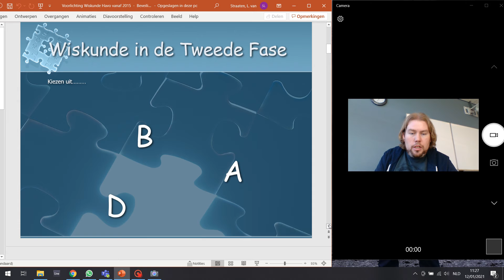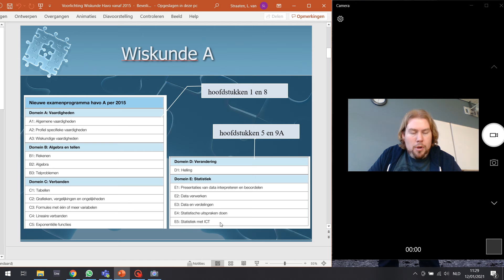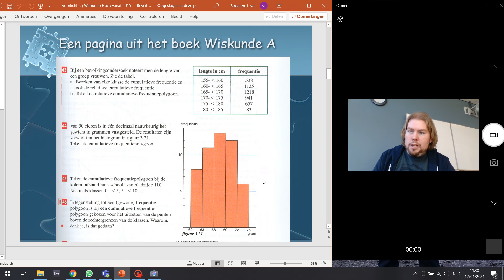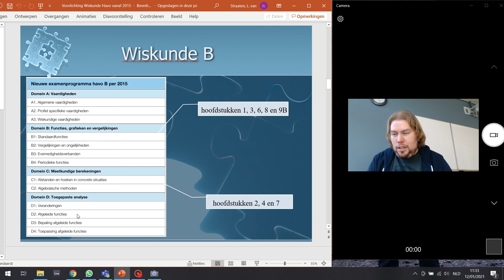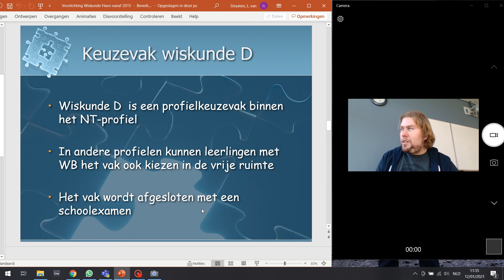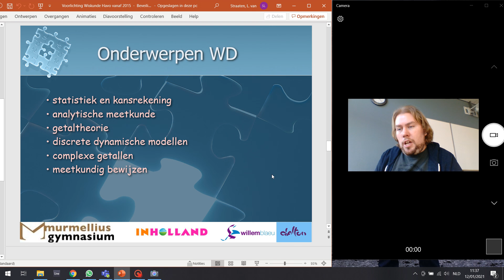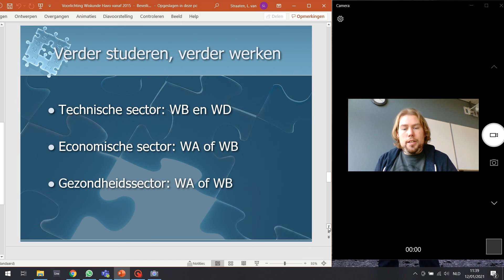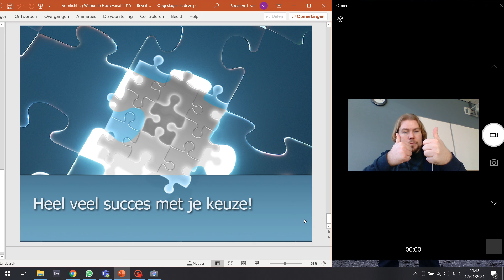3Ht - informatie wiskunde A, B of B+D